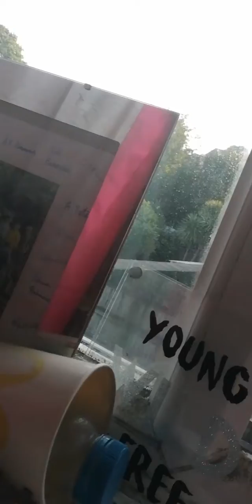Shout out to kacey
Kacey manear a shout out for you

Horses
Tanna❤️❤️🦄🦄
Polo💓💓🦄🦄
Harry, ❤️❤️❤️❤️